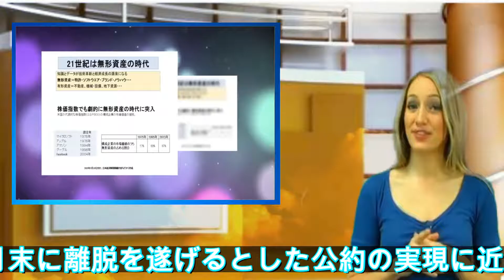英与党、過半数獲得の勢い｜【西日本新聞ニュース】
英与党、過半数獲得の勢い｜【西日本新聞ニュース】\n　【ロンドン共同】英下院（定数650）総選挙は12日午後10時（日本時間13日午前7時）に投票が締め切られ、直ちに開票された。BBC放送が伝えた獲得議席予測によると、ジョンソン首相率いる与党の保守党が第1党を維持した上、過半数を獲得する勢い。選挙戦では欧州連合（EU）離脱問題が最\n